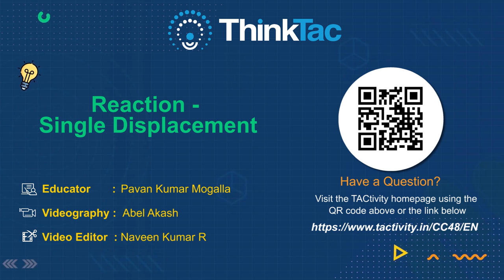Reaction - Single displacement | DIY Science | ThinkTac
A chemical reaction in which one element is replaced by another in a compound is called a single-displacement reaction. In this TACtivity, we react iron with copper sulphate, resulting in the iron replacing copper and producing iron sulphate.